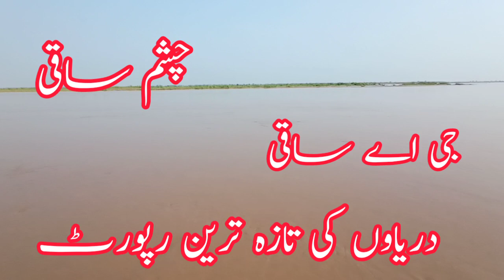Latest flow of rivers Flood update today rivers سندھ میں درمیانے درجے کا سیلاب ہیڈورکس پرآمدااخرج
Latest flow of rivers Flood today in river chenab چناب میں درمیانے درجے کا سیلاب ہیڈورکس پرآمدااخرج
Latest update of flood Flood update today Rivers dams,دریاوں اور ڈیمز کی صورتحال کے ساتھ تجزیہ
Flood Warning alert Flood update today Latest update of flood نچلے سے درمیانے درجے سیلاب کا الرٹ
Latest update of river Sutluj and other rivers..دریاۓ ستلج کی تازہ ترین صورتحال ویڈیو دریا ستلج
Latest flow of nullahs deg bein basantar pulkho.نالوں کی تازہ ترین صورتحال بین ڈیگ ایک بسنتر پلکھو
weather update today|Countrywide Rains,Latest weather update گھنٹوں میں طوفانی بارشیں نشیبی علاقے72
Weather caste today,Latest update of weather,Rain & Thunderstorm 20Sep  25Sep بیس سے پچیس ستمبر بارش
Latest update flood in Rivers Chanab,Jehlum,Ravi,Sind,دریائے چناب جہلم کی سیلاب کی تازہ ترین صورتحال

Flood situation in PakisItan today